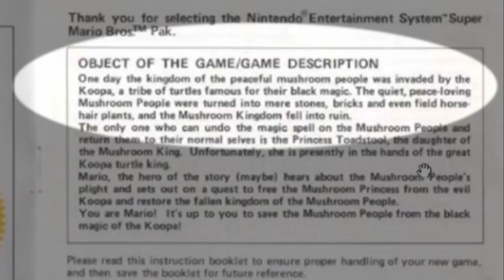10 Facts About Super Mario Too Inappropriate For Kids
What are Mario's mushrooms REALLY doing to him? 10 Facts About Super Mario Too Inappropriate For Kids!

Children of all ages love the Super Mario Brothers! There’s no child on earth who doesn’t remember their first adventure in the Mushroom Kingdom. Since the release of the original Mario Bros. game for arcade in 1983, the Super Mario franchise has gotten better and better throughout the years. In fact, the franchise is so popular that there’s a good chance if you walk up to someone and just say the words, “it’s-a me,” they’ll respond with, “Mario!” Super Mario is just good, clean fun. Except when he’s drinking blood to send demons back to hell, eating psychedelic mushrooms, or carrying out mass murder. “Wait,” you say. “I don’t remember any of that happening.” Of course, you don’t, because you’re so blinded by your love of the Italian plumber and his adorable band of merry heroes and villains that you’ve been unable to see what’s been under your nose the whole time. The Mario universe is one filled to the brim with salacious creatures, odd adventures and heinous violence. Who would have thought?

Don’t believe me? By the time you get to the end of this list, you’ll never look at Mario the same way again. Or Peach for that matter. Even Bowser. Maybe Luigi. Well, Luigi’s is actually not that bad compared to the others. But, I digress! Onward!

Put the younglings to bed early and lock their door tight because here are 10 facts about Super Mario too inappropriate for kids. Enjoy!